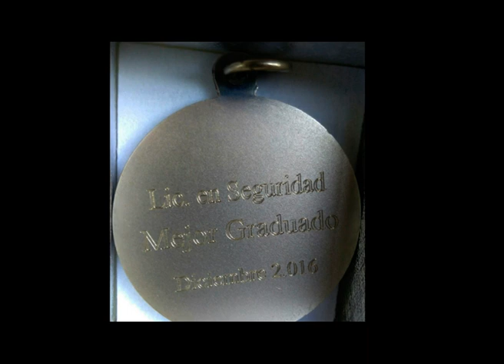En Voz Alta | Mario Gallardo Bloque 02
El policía sobresaliente: La increíble historia de superación del oficial salteño Mario Gallardo, uno de los 10 jóvenes sobresalientes de la Argentina.